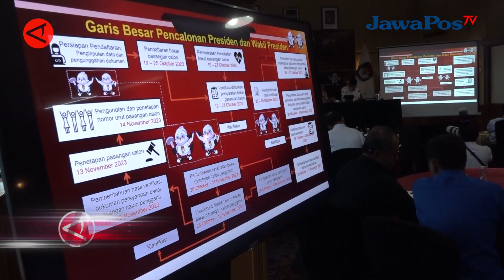BUKA PEKAN DEPAN BEGINI TATA CARA PENDAFTARAN CAPRES CAWAPRES DI KPU || BERANDA NUSANTARA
Komisi Pemilihan Umum (KPU) membuka pendaftaran calon presiden dan calon wakil presiden selama 1 minggu lamanya, pada 19-25 Oktober 2023. Ketua KPU Hasyim Asy’ari di Jakarta, Kamis (12/10) menyampaikan sejumlah syarat pendaftaran capres dan cawapres pada Pemilu 2024.